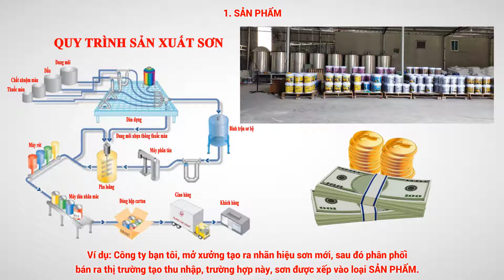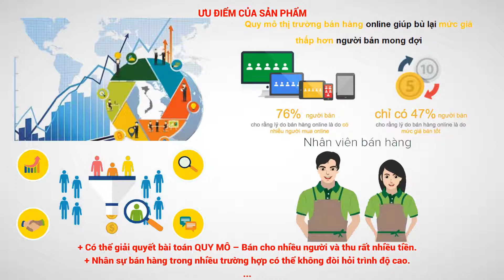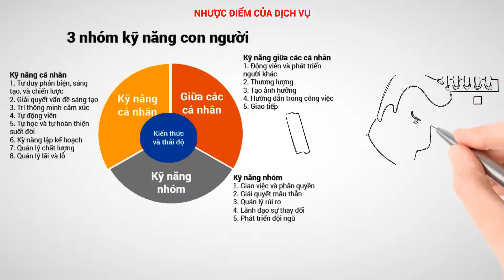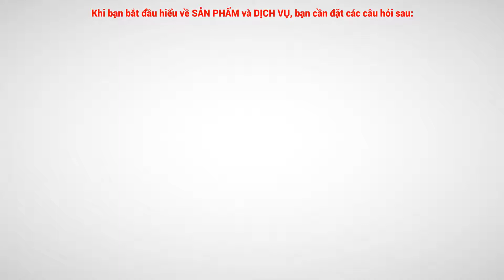BÍ MẬT CỦA NGƯỜI GIÀU - TẬP 28: SẢN PHẨM VÀ DỊCH VỤ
Bimatcua5%nguoigiau
# TheSecretchannelof5%richpeople
Bạn đang tìm kiếm sự giàu có, tìm kiếm thành công, tìm kiếm hạnh phúc? Đây là kênh Bí mật của 5% người giàu có sẽ mang đến cho bạn kiến thức, hành trang đủ để bạn bước đi mạnh mẽ trong cuộc đời này. Đồng thời, mang đến cho bạn góc nhìn rõ ràng hơn về các bí mật của người giàu mà trong trường lớp không bao giờ nói đến.
Sau video tập 27, giúp bạn hiểu được mỗi người điều có một hoặc nhiều nhân tố thúc đẩy hàng đầu, đồng thời giúp bạn biết được cách thức tạo mối quan hệ và tìm kiếm được đối tác tiềm năng để cùng đầu tư kinh doanh. Hôm nay, mình tiếp tục chia sẻ video tập 28: SẢN PHẨM VÀ DỊCH VỤ. Mục đích của video là giúp bạn phân biệt được bạn đang kinh doanh là sản phẩm hay dịch vụ, đồng thời gợi ý cho bạn cách kiếm thêm lợi nhuận từ sản phẩm hoặc dịch vụ mà bạn đang có.

Bạn nào quan tâm đến cách làm video như mình, mình có quay lại video để hướng dẫn các bạn cách thực hiện, các bạn ủng hộ mình 50K/1 đĩa CD, các bạn liên hệ hoặc nhắn tin cho mình số điện thoại: hoặc fb , hay inbox cho mình ở fb. Chúc các bạn xem video vui vẻ!
Are you looking for wealth, looking for success, looking for happiness? This is the secret channel of 5% of rich people that will bring you knowledge and luggage enough for you to walk strongly in this life. At the same time, gives you a clearer view of the secrets of the rich that in school never talk about.
After video episode 27, it helps you understand what each person has one or more of the top motivators, and at the same time helps you learn how to create a relationship and find potential partners to invest in business. Today, I continue to share video episode 28: PRODUCTS AND SERVICES. The purpose of video is to help you distinguish whether you are in business as a product or service, and to show you how to make more profit from the product or service you currently have.
If you are interested in how to make videos like me, I have to return to the video to show you how to do it, you support me 2USD / 1 CD, you contact or message me phone number: or fb or inbox yourself in fb. Have fun watching videos!

您是否在寻找财富，在寻找成功，在寻找幸福？这是5％的有钱人的秘密渠道，它将为您带来足够的知识和行李，让您在这一生中坚强行走。同时，让您更清晰地了解学校从未谈论过的富人的秘密。
在第27集视频之后，它可以帮助您了解每个人都有一个或多个主要动机，同时还可以帮助您了解如何建立关系并找到潜在的合作伙伴进行业务投资。 今天，我继续分享视频第28集：产品和服务。 视频的目的是帮助您区分您是作为产品还是服务开展业务，并向您展示如何从已经拥有的产品或服务中获得更多利润。
如果您对制作像我这样的视频感兴趣，我必须返回视频以展示如何做，您需要支持我50K / 1 CD，请联系或给我发送电话号码：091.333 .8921或fb：玩得开心看视频！